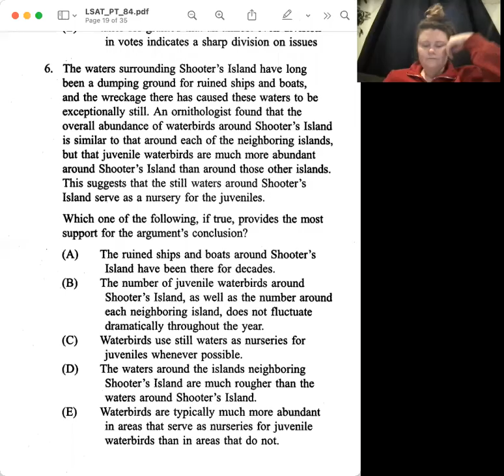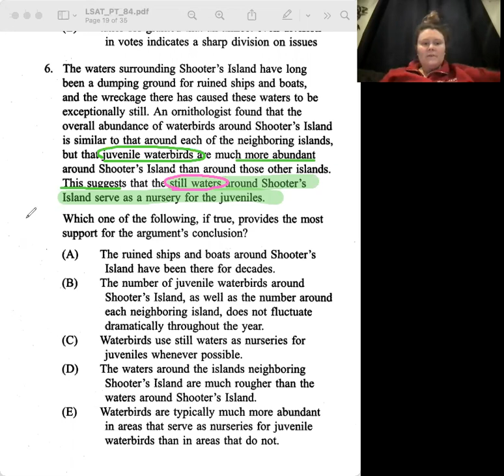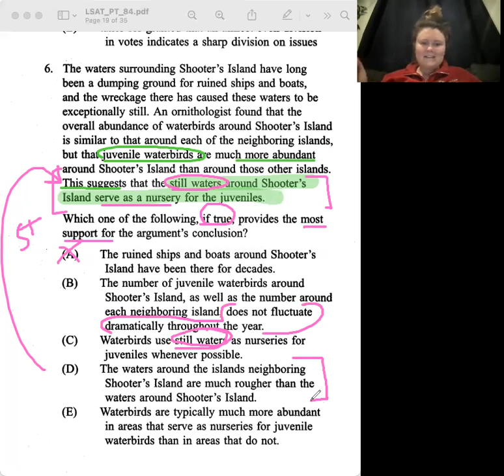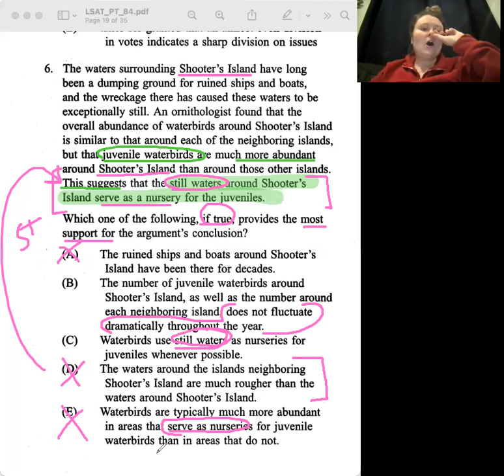PT84 - LR2 - 6 - (Strengthen)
Favorite LSAT Resources:
The Loophole by Ellen Cassidy
LSAT Trainer by Mike Kim